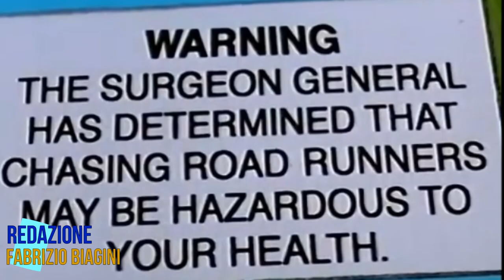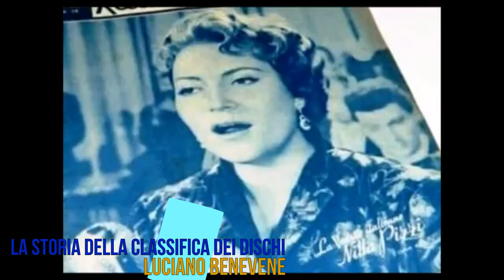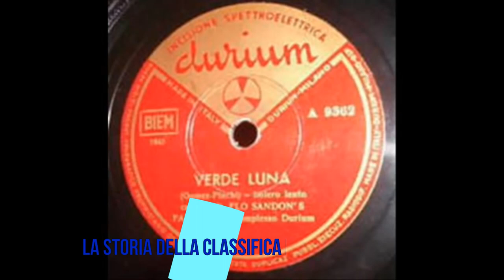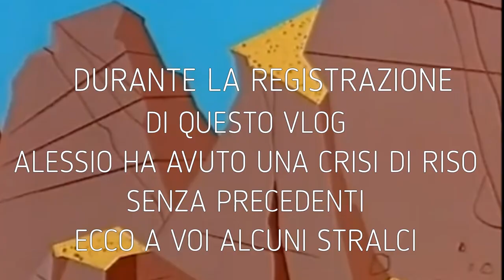La Storia della Classifica dei Dischi più Venduti Quinta Puntata 1949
Vlog appartenente alla serie dedicata alla storia della classifica dei dischi più venduti in Italia.

La Storia della Classifica dei Dischi più Venduti Quinta Puntata